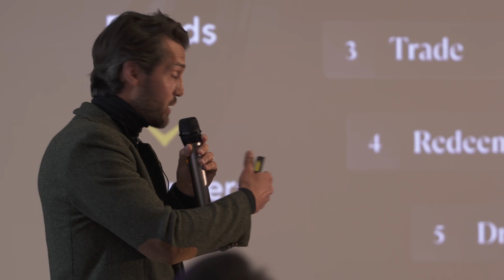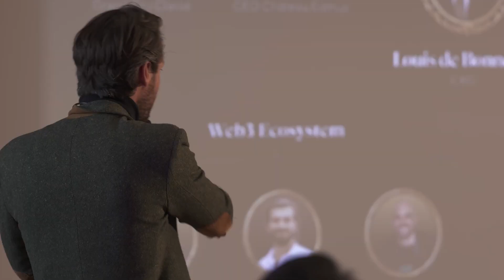GG Investor's Night. 20240410. HEC Alumni. INTERCELLAR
✨ Discover InterCellar, a cutting-edge project presented by Louis de Bonnecaze during the "GG Investor's Night" on April 10, 2024, at HEC Alumni. InterCellar revolutionizes the wine market by allowing you to transform your wine cellar into a digital portfolio. 🍷📲

🎤 Louis captivated the audience by demonstrating how InterCellar enables consumers to purchase physical bottles while maintaining a digital twin in their digital wallet, thus facilitating access to a dynamic secondary market and ensuring the authenticity of the wines. 🚀

💰 With an initial funding of 1 million euros and a resounding success in launching an NFT collection, InterCellar proves its disruptive potential in a traditional industry. Located in France and advised by experts in the Middle East, the project aims for broad horizons. To invest in InterCellar or to learn more, contact Louis de Bonnecaze via his LinkedIn profile here :

🌐 Don't miss this opportunity to revolutionize your wine experience. Join the next revolution in wine and spirits. Cheers! 🥂

AND to join the community!